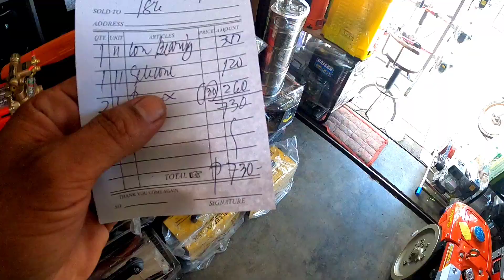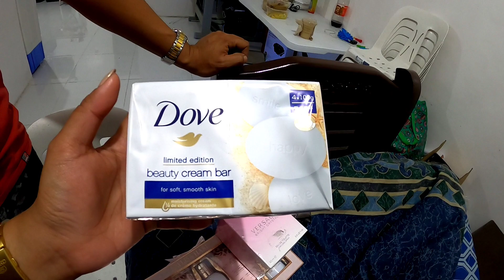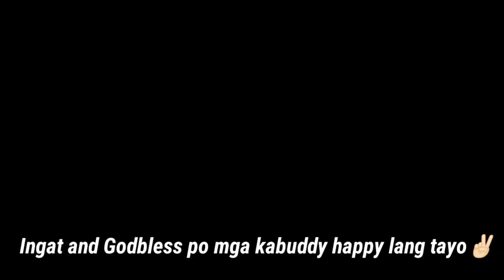PAG-AYOS SA MAKINA NG PATUBIG(AIRCOOL) + MAY SALA SET NA TAYO + KASAMA KO MGA ANAK KO | Oct 29, 2020